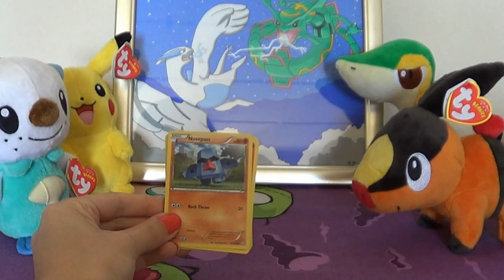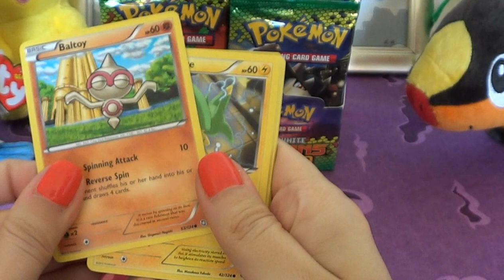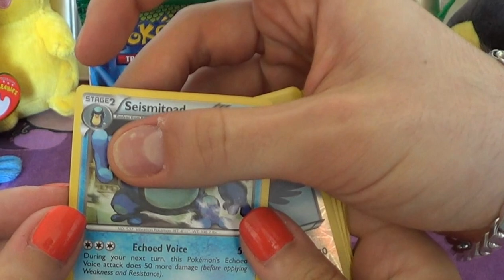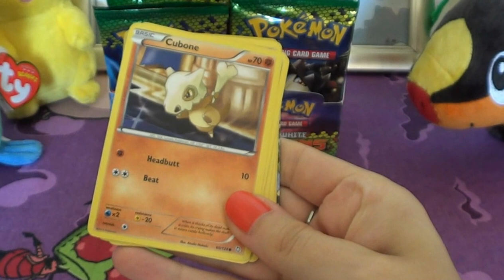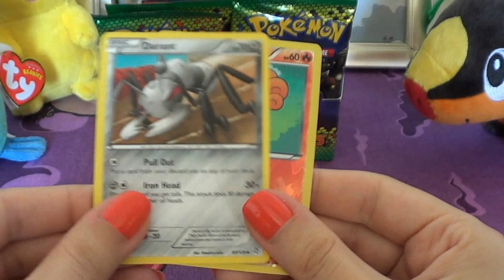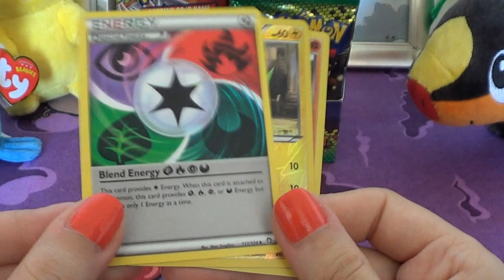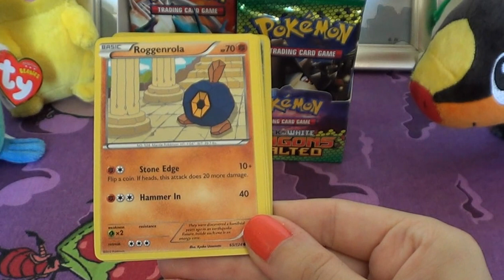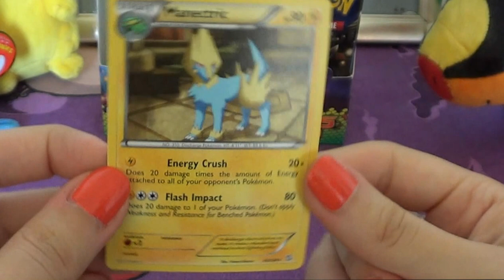Pokemon Dragons Exalted Booster Box 1 Pt 1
Be sure to check out this website for all your Pokémon Card Needs